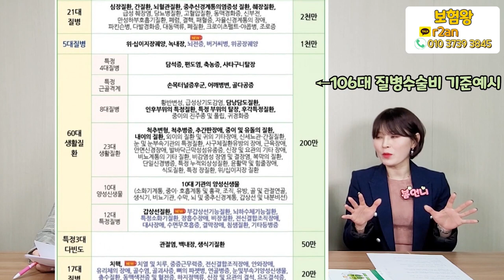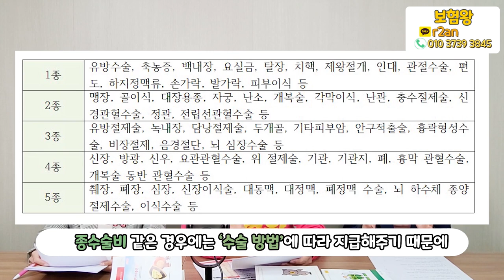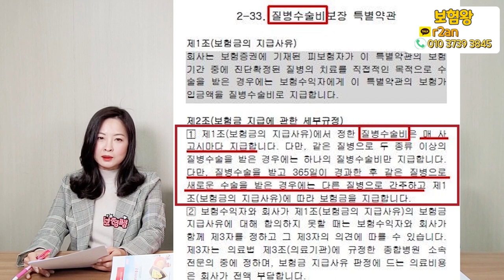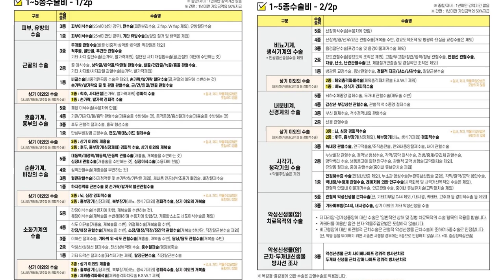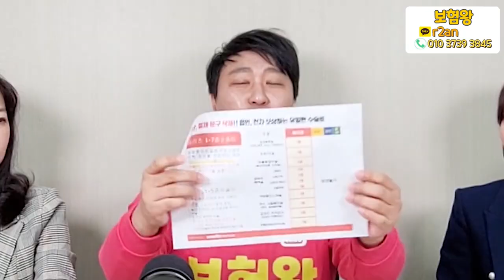보험설계사도 잘 모르는 수술비보험 완벽정리!! (질병수술비 종수술비 특정질병수술비)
수술비보험의 가입순서와 정의에 대해서 설명드리겠습니다!!
약관해석및 보장여부에 대해서 설명드리니

시청후 많은 도움되시기 바랍니다..

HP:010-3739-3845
카톡친구추가:r2an
카톡플러스친구:보험왕